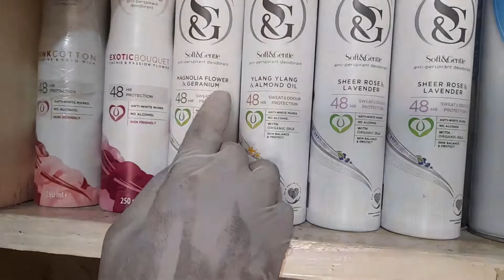Zbuy | Soft & Gently 48HRS Protection | Deodorants l 0207500725 |Cosmetic Products| Kaneshie